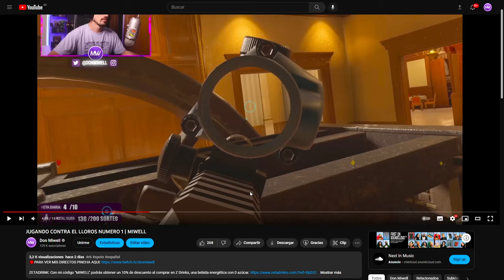POR FAVOR UBI DEJA DE ROMPER EL JUEGO| MIWELL